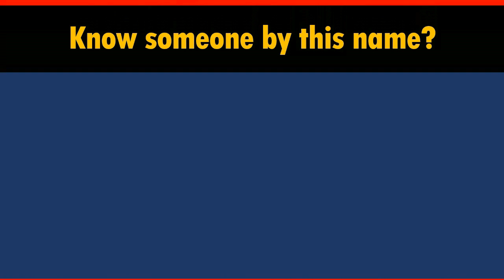How to Say Your Name CUTLER in Chinese?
*Formal* Chinese translation of your name CUTLER. This video shows how native Chinese speakers pronounce and write it (the stroke sequence in Chinese).

-- topic suggestion
-- constructive feedback
-- quick questions